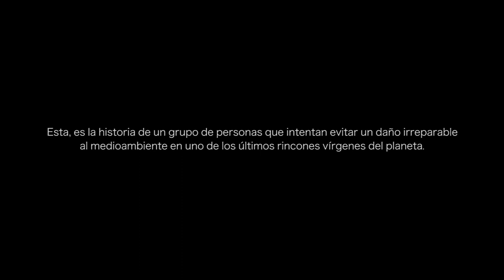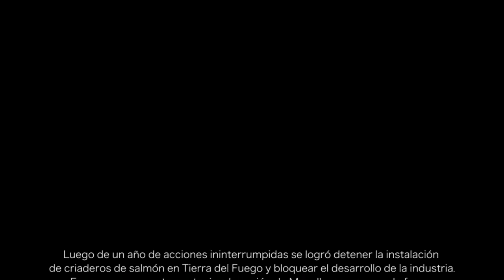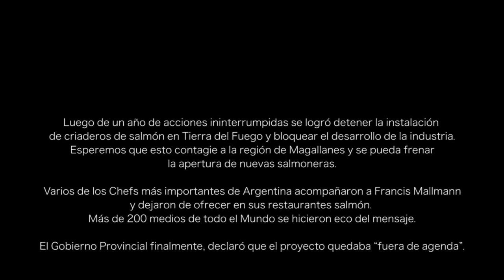Salmoneras- Canal Beagle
En 2019 capitales noruegos avanzaron en el desarrollo de la industria del salmón en aguas del Canal Beagle.
Esta es la historia de un grupo de personas que intentan evitar un daño irreparable al medioambiente en uno de los últimos rincones vírgenes del planeta.